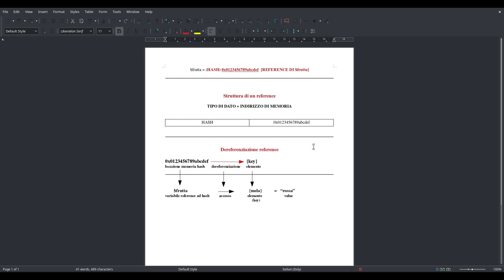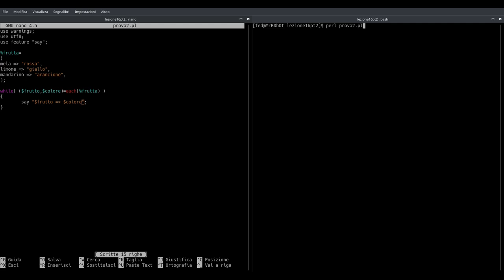Perl: lezione 16 pt2: hash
In questo video concluderemo la nostra panoramica sull'argomento hash, inoltre andremo a scoprire l'interessante meccanismo di dereferenziazione che il Perl eredita dal suo linguaggio "madre": il C.

[ ! ] Argomenti trattati

[ + ] Big Arrow
[ + ] Reference e operatore di dereferenziazione
[ + ] Metodi di iterazione sugli hash (foreach + keys) (while + each)